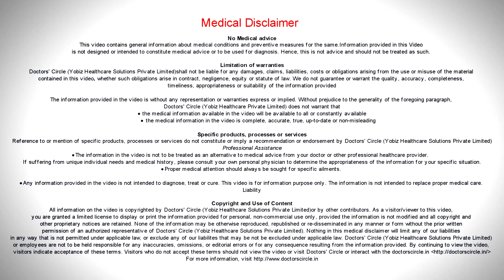What is ICSI treatment for infertility? - Dr. Rashmi Yogish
ICSI  is a treatment offered   to couples who find it  difficult  to conceive naturally  or  with  intrauterine  insemination. ICSI is a boon for men.  It is done by embryologists under high magnification microscope with  fine  glass  needle, called micropipette. The embryo formation would then be used for embryo transfer. ICSI gives far more fertility rates as compared to conventional IVF. In ICSI the natural capacity to penetrate is not required.  It is not  that ICSI can cause genetic  issues, but it is only if the man  has genetic  issues it  can be passed to the future generation  by doing ICSI procedure  but however the  risk  is  almost equally high even when the pregnancy happens. In the ART there are 6 important steps. One is the   stimulation of ovaries to  produce follicles, second ultrasound  monitoring  to  see if the  follicles are growing.  Third is the ovum pick up  which is don under  general anesthesia  and fourth is  ICSI done under the lab.  Fifth is  monitoring the  growth of  embryo in the lab on a  daily basis which could occur  for   3  or  5  or  6  days.  6th step is  embryo transfer. During  ovulation induction, injections are given on a daily basis  for  about 8 to  11 days and have to be taken at a  fixed  time on a daily basis and one should ensure that  these injections are not missed.   These are the FSH and the HMG injections. Third is antagonist  injection started form the 6th  or 7th day of cycle. Follicle size is  monitored  by ultrasound  till the follicles attain a size of 18 to 19 mm. The final injection  is given final maturation of  oocytes and then the embryologists visualise   under  high magnification microscope. The oocyte cumulus  complex  is  all screened and the blood clot is separated and these are cultured  an incubated for  about  3 hours  after  which ICSI or conventional IVF  is performed.  After about  18  hours they are  checked  for fertilisation and later on checked for  further  growth.  After  3 or  5 days they are  taken   for  embryo transfer. In case the  embryo has  to be further grown there is a  change of culture media  upto  the 3rd  day  the embryos grow in a media  that simulates the one in fallopian tube and  after  3rd day  the  embryo is kept in a  media that is similar to that in the uterus . Once the embryos are formed they are graded, the embryo selection is the most important to attain a  very good  pregnancy rate the embryologists and clinicians  discuss and chose  the one for  a transfer, either  a single or a double  embryo transfer.   Embryo transfer is  done on the 3rd or  the 5th day after the  ovum pick up is done. In some cases, where the endomerium is not well prepared we vitrify the embryos and then thaw them later at a stage when the endometrium is well prepared for transfer.  The  embryo transfer is done with anaesthesia and under ultrasound  guidance and ensures  that  embryo transfer is  done under visions , exactly in the mid cavity and not in the upper or  lower cavity and the woman is  asked  to rest for about  10 to 15 minutes on the embryo transfer couch and the carry on with her routine  work.